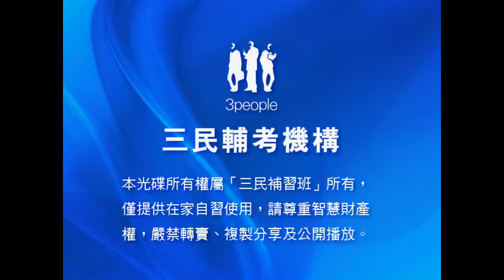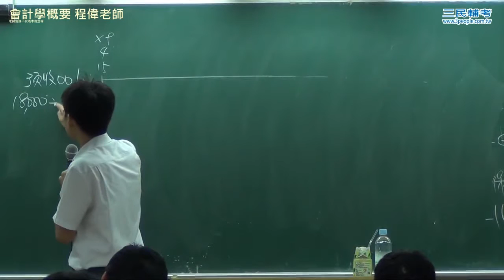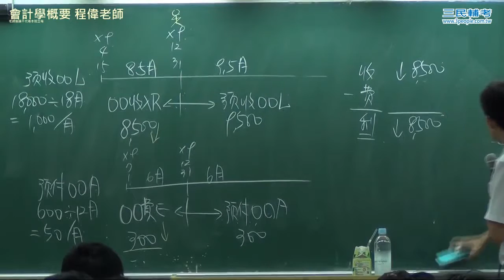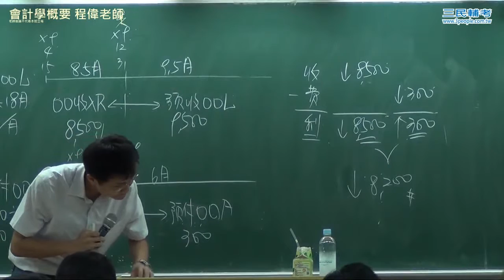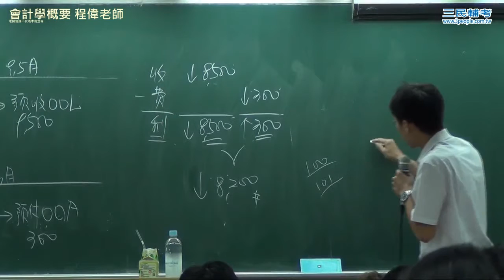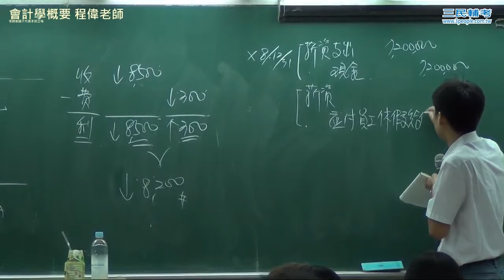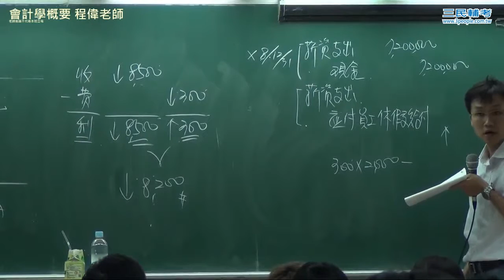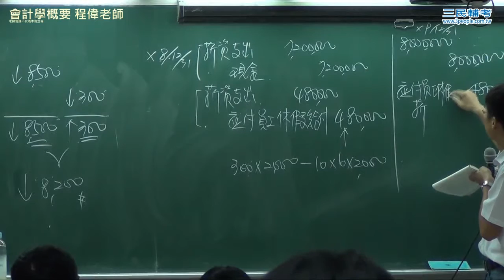【行動補習網】《記帳士》會計學概要 - 程偉老師